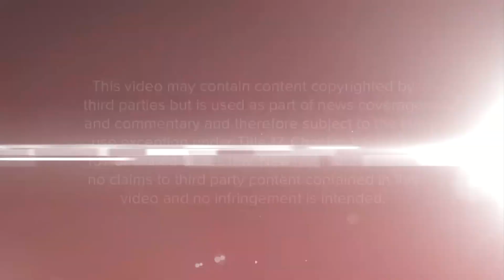CBS "The Red Line" Teaser Promo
A teaser promo for CBS's limited series "The Red Line."